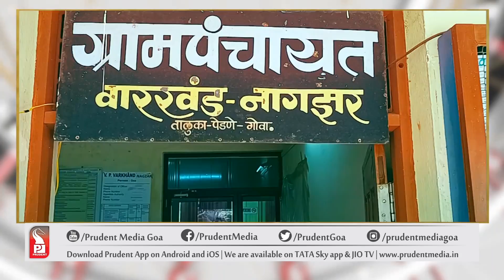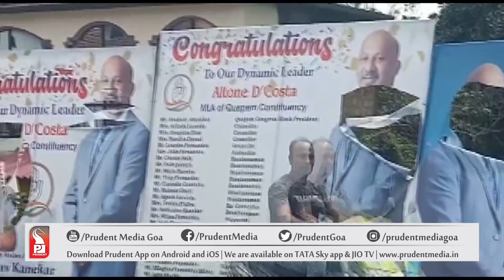Konkani Prime News 190322 | Prudent Media Goa